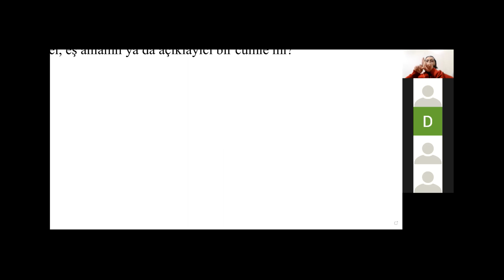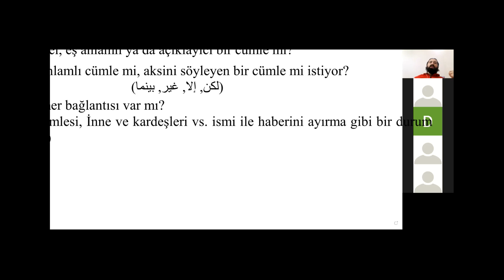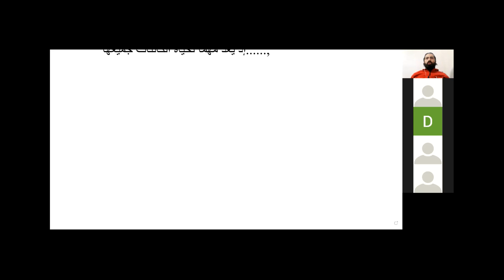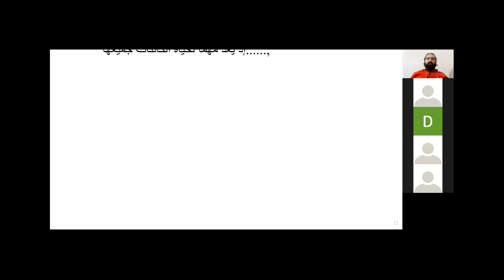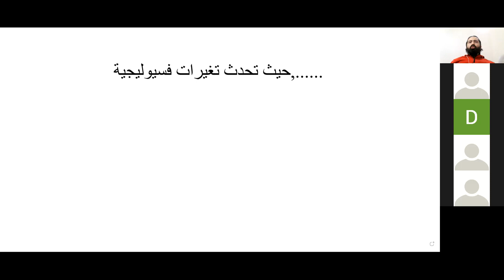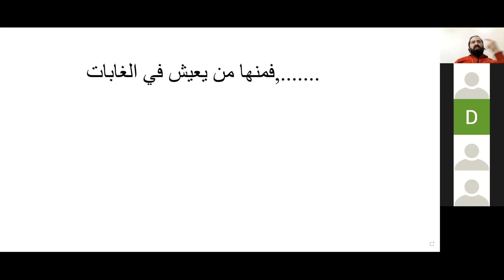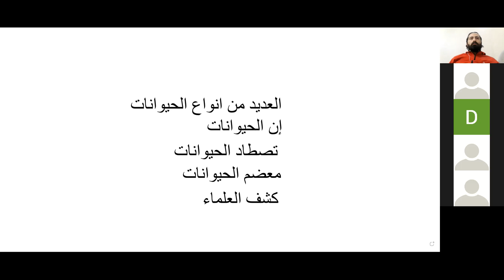2022 İlkbahar Yökdil Detaylı Soru Çözümleri 31-35. sorular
2022 ilkbahar Yökdil Sorularını derste çözdük. Telif haklarından dolayı ekrana yansıtamadık. Ama zaten derste herkeste sorular olduğu için sorun olmadı. Umarım faydalı olur. Sınav hakkında detaylı tartışmalar için telegram kanalımıza bekleriz: